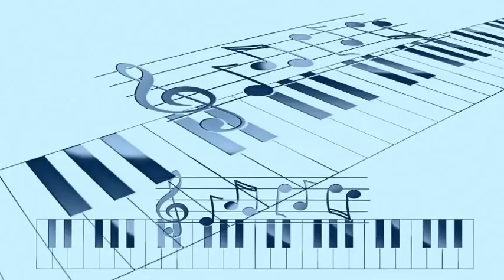Dinah Shore And Buddy Clark Feat. Ted Dale's Orchestra - Baby, It's Cold Outside